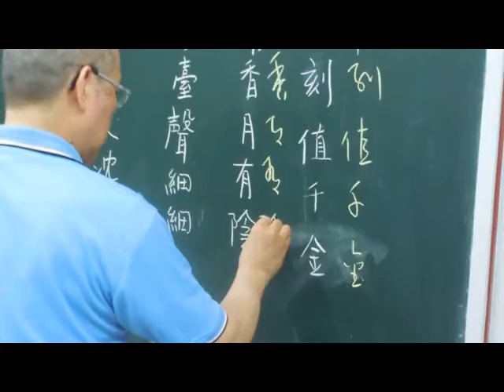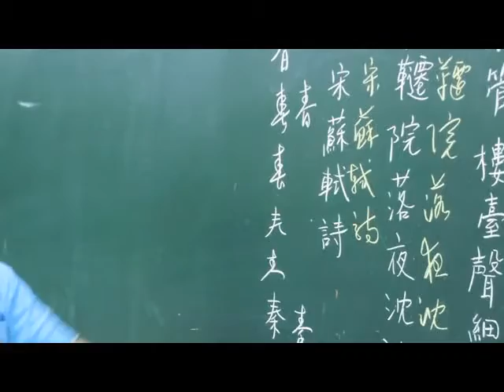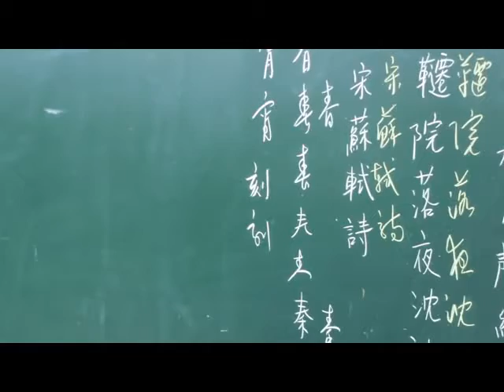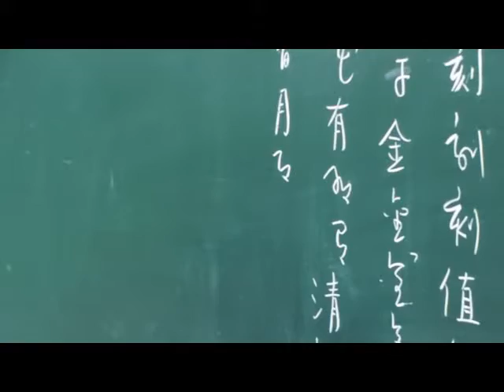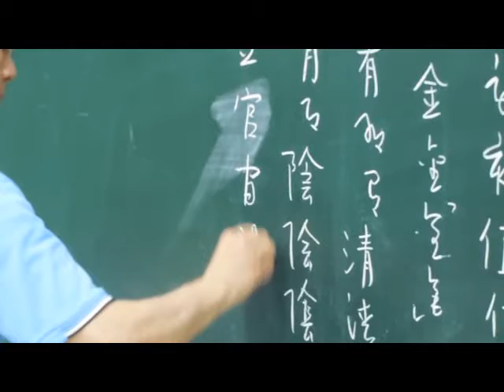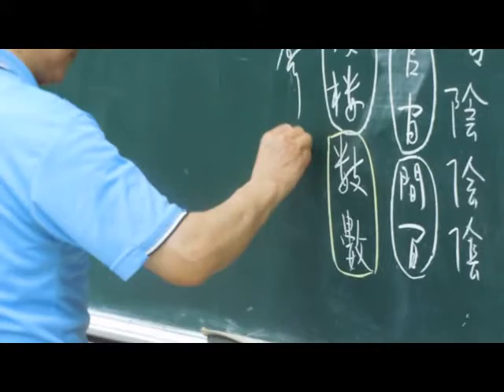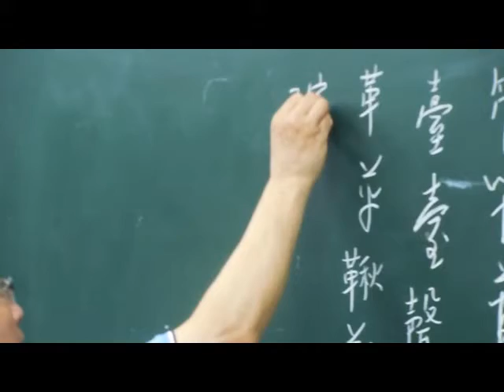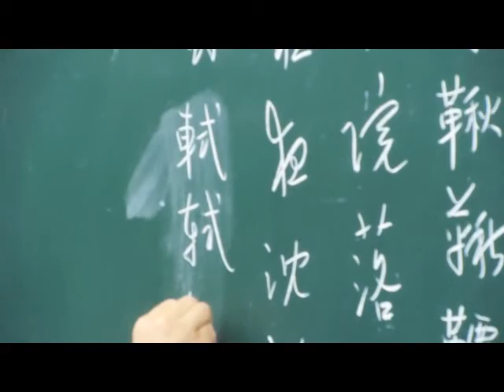20160421張太白草書辨識-蘇軾-春宵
《春宵》
作者：蘇軾
春宵一刻值千金，
花有清香月有陰；
歌管樓臺聲細細，
鞦韆院落夜沈沈。